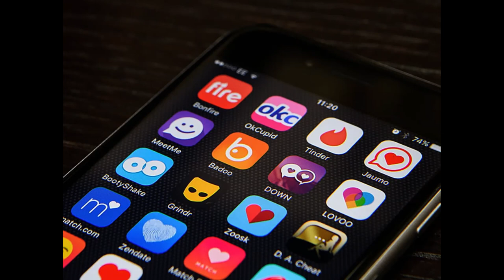RRITJA E SHQETËSIMEVE NË LIDHJE ME APLIKACIONET E DATING DHE RRJETET SOCIALE NË KRYEQYTET